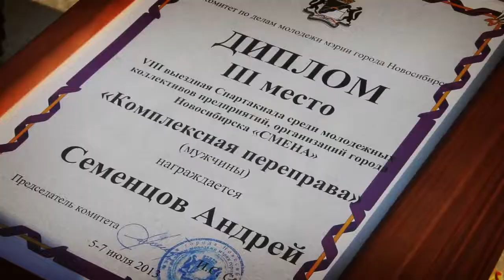Смена 2013: день третий. Награждение.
С 5 по 7 июля в селе Репьёво Тогучинского района Новосибирской области состоялась VIII выездная спартакиада рабочей молодежи Новосибирска «СМЕНА».

Около 2000 молодые сотрудников 38 компаний города соревновались в мини-футболе, волейболе, перетягивании каната, армрестлинге и гиревому спорте, легкоатлетической эстафете, конкурсах палаточных городков и творческих номеров.